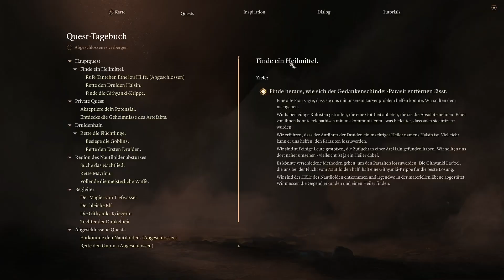Baldurs Gate 3 - deutsch - PC - blind - Part 19 - Goblin Lager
- deutsch
- PC
- blind
-  Part 19
-  Goblin Lager